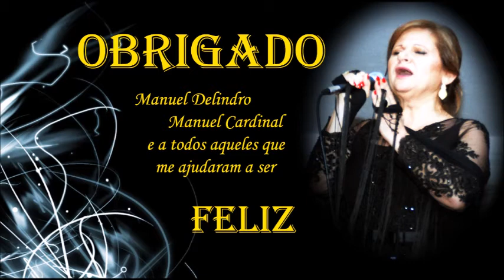Baptismo de fado de Lurdes João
Batismo de Fado de Lurdes João-10-Março-2018- Quinta da Costa-Aguiar de Sousa